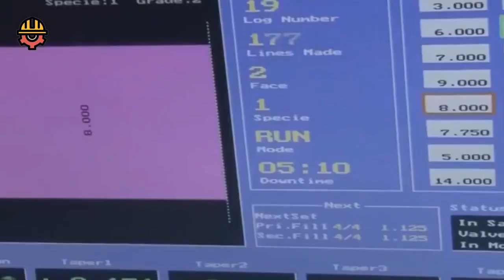Dangerous Fastest Cutting Huge Tree Skills With Chainsaw, Amazing Logging Wood Truck and Woodworking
OTISS MACHINES is a channel that show all WOOD Works:
- Building Wooden House
- Huge Tree Felling, Chainsaw Machines
- Climbing Skills to Fell Tall Trees
- Amazing Wood Sawmill Machines
- Automatic Firewood Spliter Processing Machine
- Tree Felling with Crosscut Saw
- Woodworking
FOR COPYRIGHT: